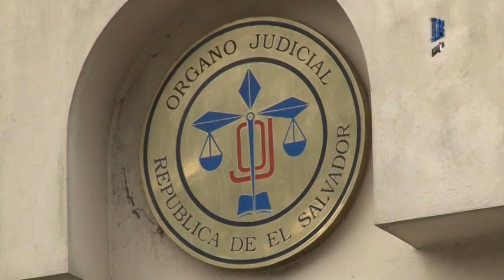Noticiero LPG 24 de Junio de 2014